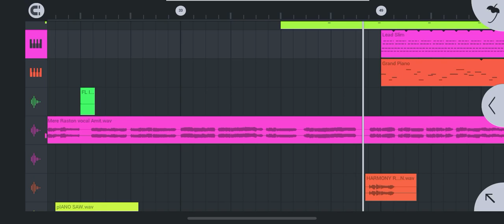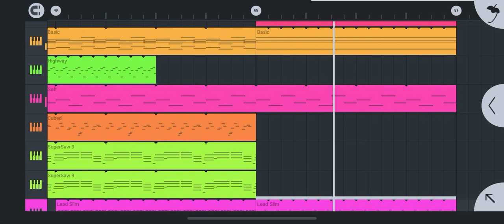Viams - Mere Rasto Se Feat. Amit | Love Song 2020 | FL Studio Mobile | COVID-19 Lockdown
All Music Produced Within FL Studio Mobile.
Due to COVID-19 Lockdown I have stuck Away from My Hometown and Studio so I Thought to make this song using FL Studio Mobile.
Drop your Feedback.
Tools: iPhone 11
App: FL Studio Mobile